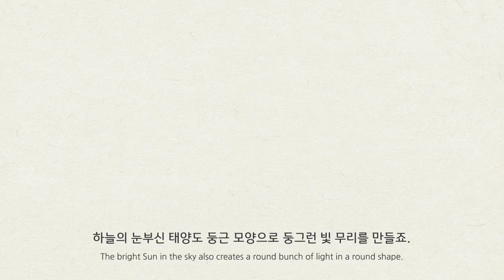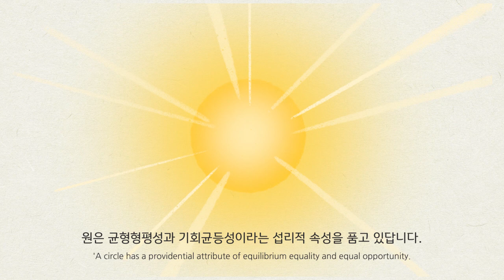SUB) 호떡을 동그랗게 만들려면? | How to make Hotteok round?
호떡을 동그랗게 만들려면 어떻게 해야 할까요?

How to make Hotteok round?

호떡을 만들며 원의 개념, 정의, 의미에 대해 배워볼까요?

Let's make a hotteok and learn the concept, definition and meaning of the circle.

이 세상에 원들로 만들어진 수많은 실체들이 왜 원 모양인지를 얘기해보며 원의 균형형평성의 섭리적 속성을 자연스레 체득해 보아요.

* 수학 왜 배우나요?
요리와 미션으로 놀이하며 수학을 맛있게 배우는 섭리적인 수학
자존감을 회복하고 창조력을 키우며 조화로워지는 따뜻한 수학 프로젝트!

Why do we learn math?

Playing providential math that learns math through cooking and missions.
Warm math project, which self-esteem is restored, creativity is grown and harmony is cultivated.